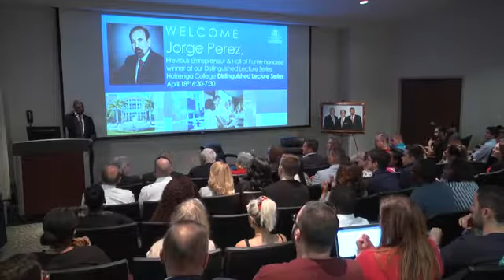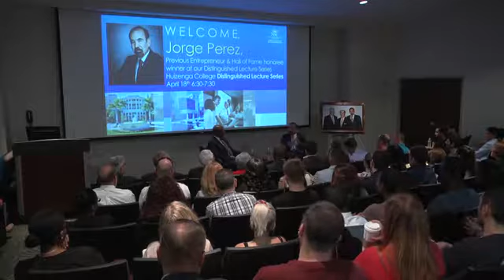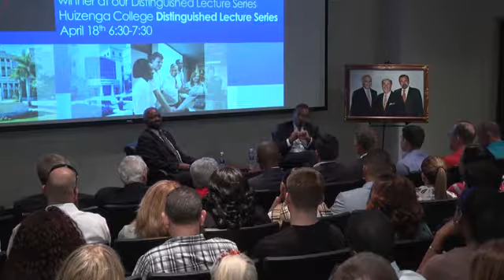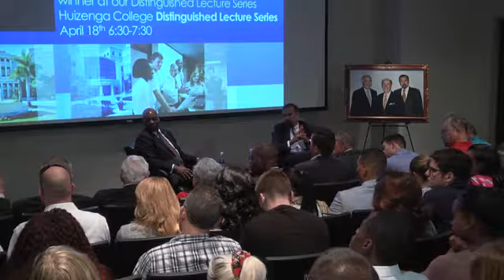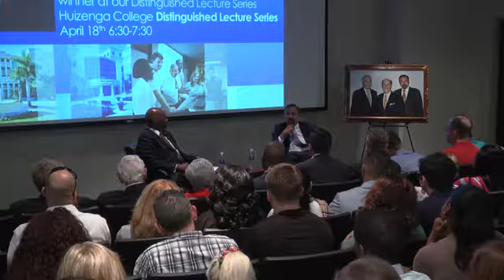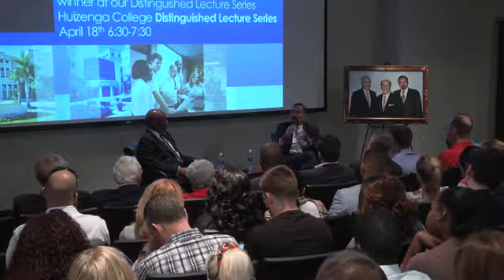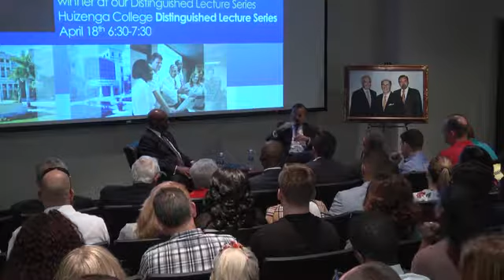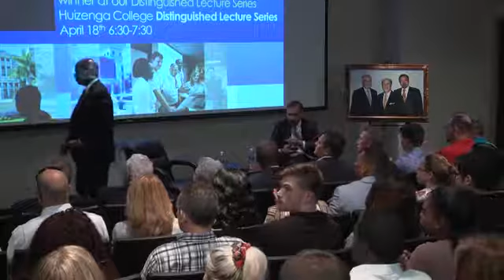Distinguished Lecture Series - Jorge M. Pérez - April 18, 2018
This lecture features Jorge M. Pérez, Entrepreneur and Business Hall of Fame inductee and founder and CEO of The Related Group.